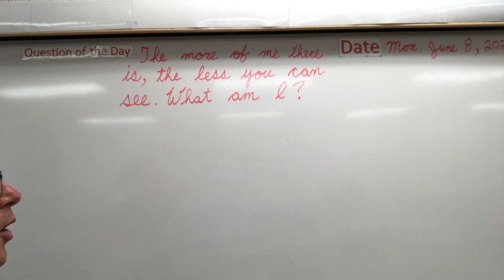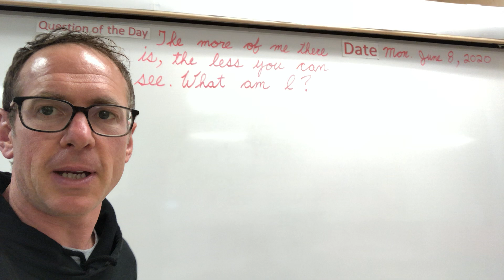Good morning 4K: June 8